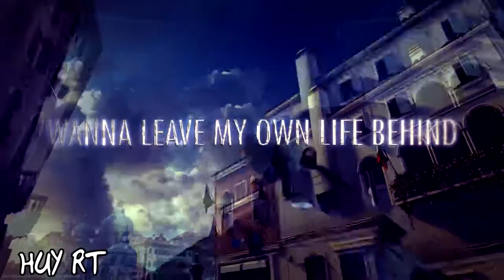GUN SYNC COLLAB: THUNDER (Raspo Remix) (ft. PigVN)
lmao so nice to work with him :)